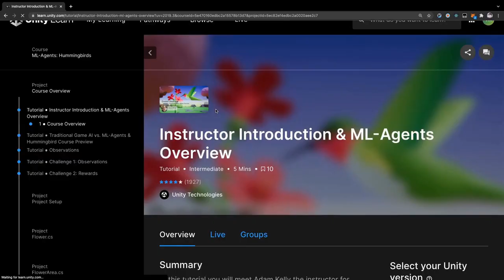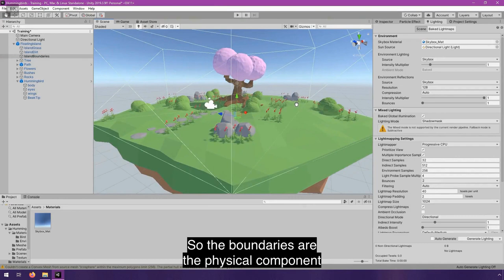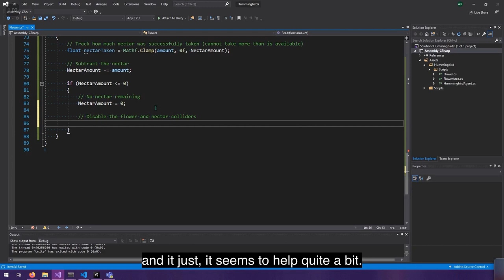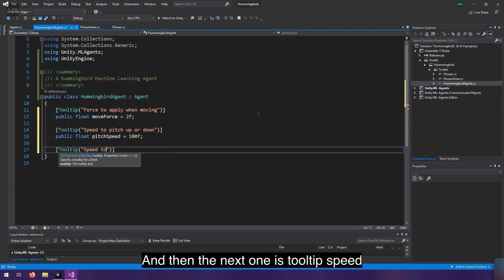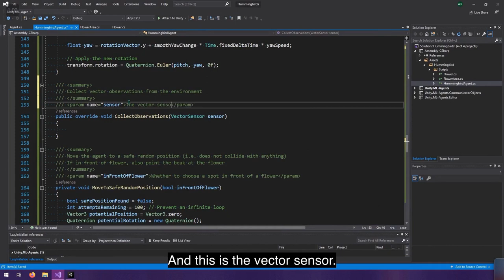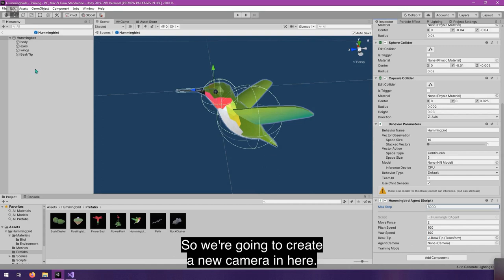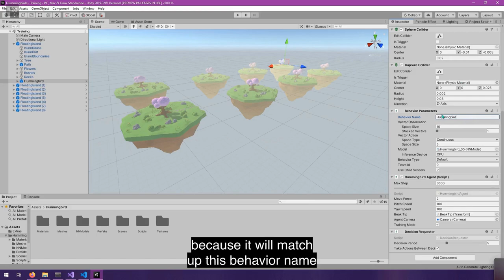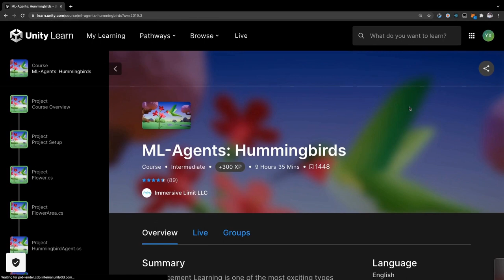Learn to use Unity ML-Agents along with Python: Hummingbirds